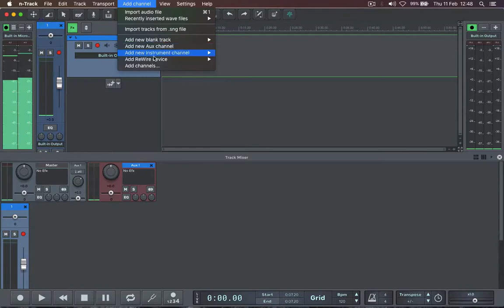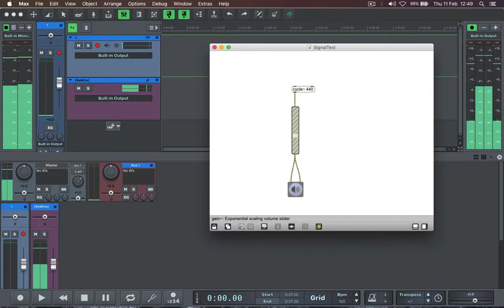How To Rewire a Max/MSP Patch | n-Track Studio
Short tutorial about how Rewire Max/MSP to play patch in n-Track Studio.